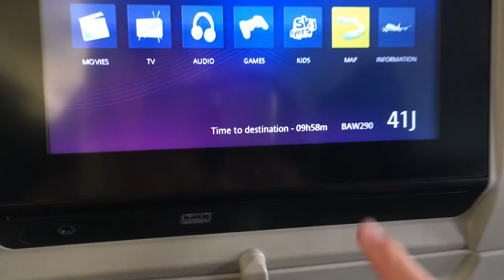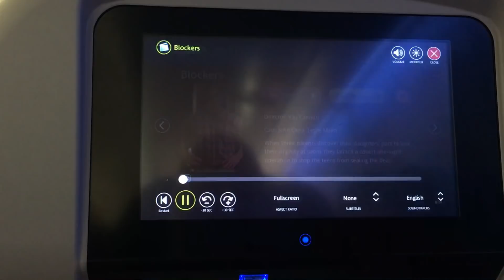Končno doma oz. izgubljena prtljaga ??? I Vlog #6 I Lucy TIME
Zadnji "ameriški" vlog! :)
Srečno prispela nazaj v Slovenijo!
Kljub vsemu pa se nama je na poti pripetilo kar nekaj stvari, si so nama "popestrile" potovanje...
Oglej si video in ugotovi katere... :)

Malo daljši video, zato: *SIT BACK AND RELAX* :D

Povsod je lepo a doma je najlepše!